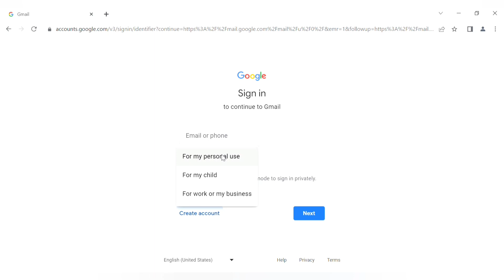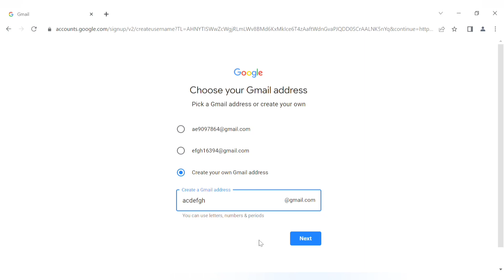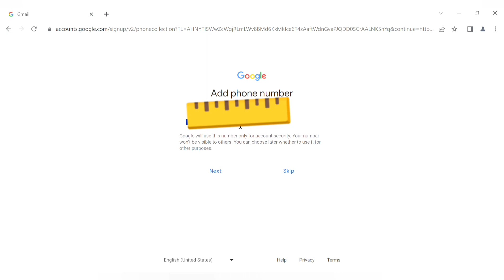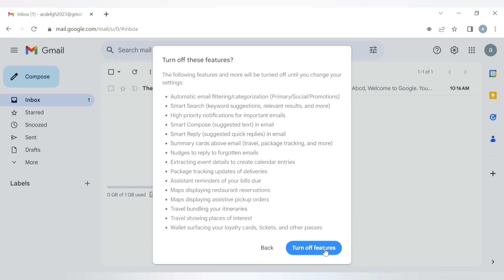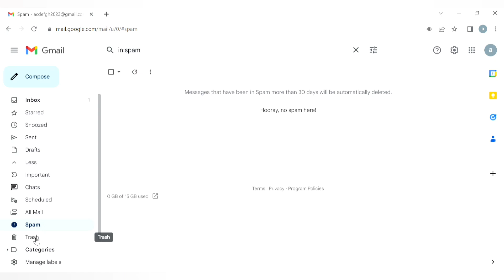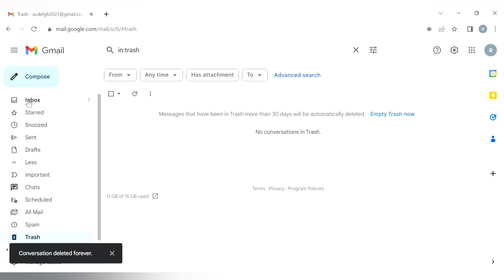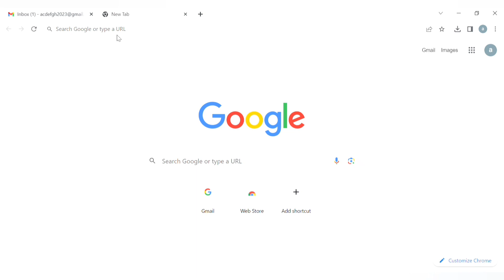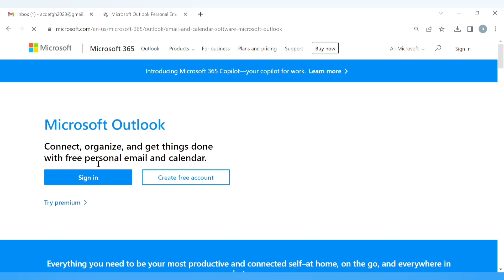How to create a Gmail in Tamil. மின்னஞ்சல் கணக்கை எவ்வாறு உருவாக்குவது?